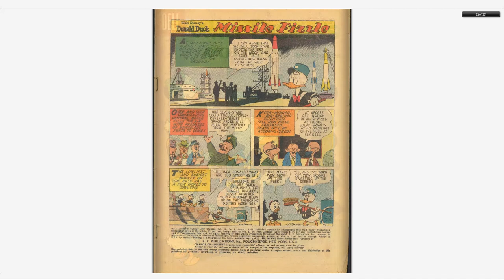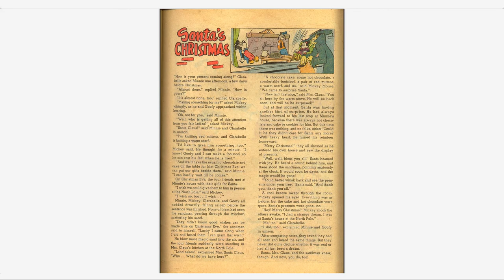Walt Disney's Comics And Stories 244 Dell